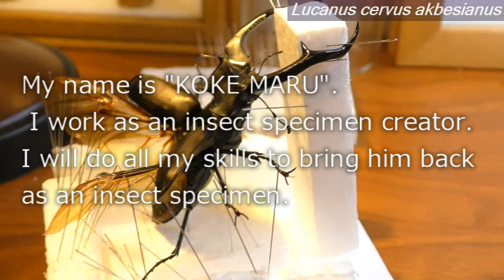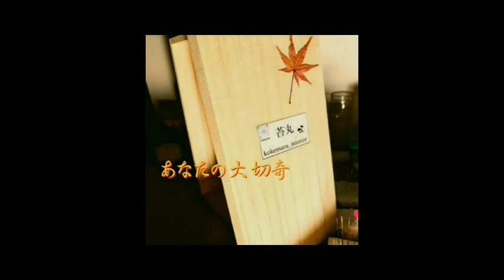Video Taxidermy a stag beetle that is too big ”Lucanus cervus akbesianus"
This channel explains "Tensoku Skill" which is the key to making specimens!　”Taxidermy” And my philosophy is "not to kill insects". I treat insects with great care and create works. "Insects are beautiful" Enjoy my video. You can see the work gallery from the following SNS!